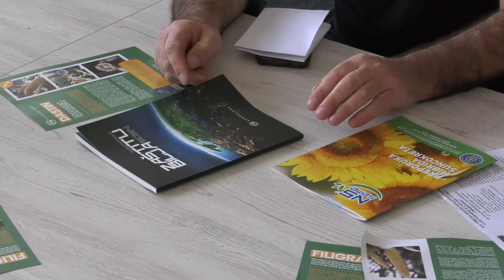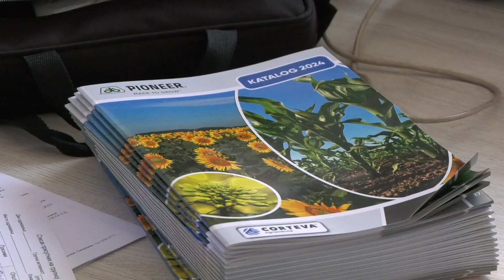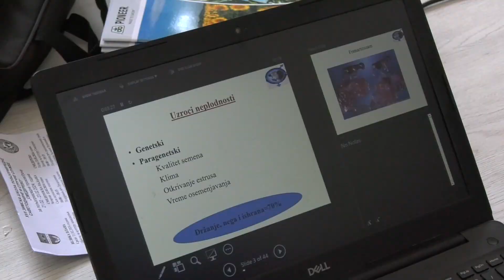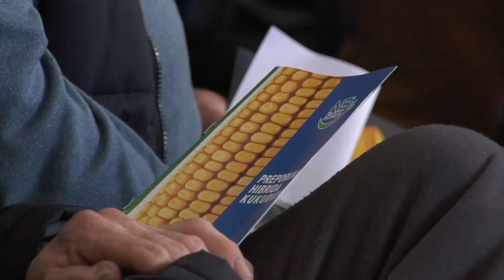Poljoprivredno savetodavna i stručna služba „ Smederevo“ i ove godine organizovala 17. zimsku školu